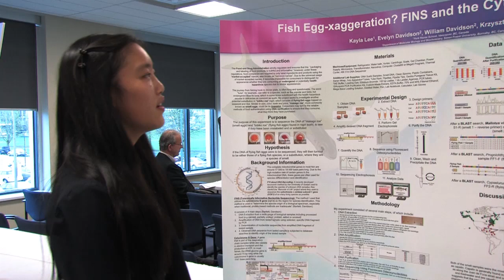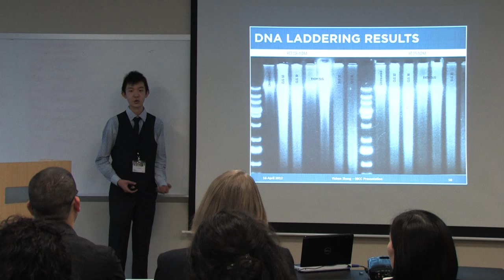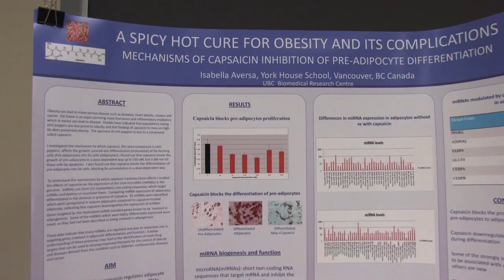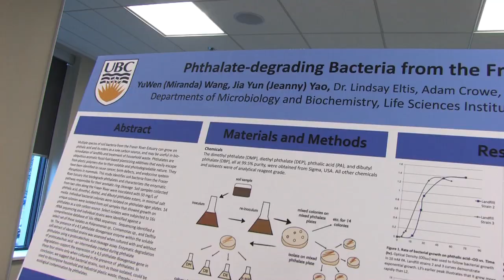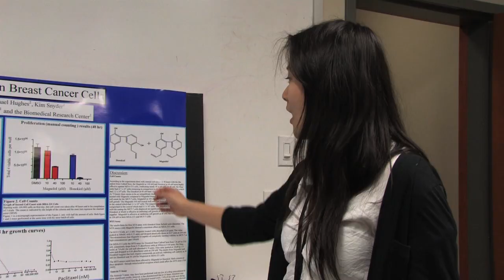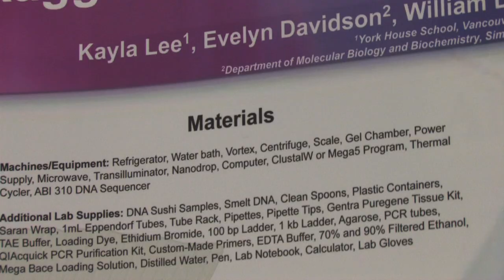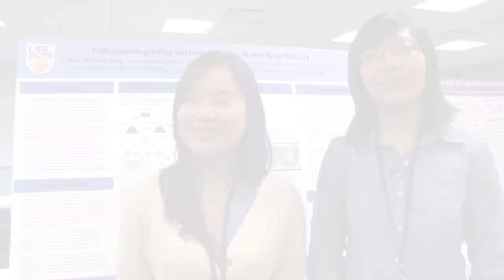2012 Sanofi BioGENEius Challenge Canada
Highlights of the 2012 Sanofi BioGENEius Challenge Canada in British Columbia.